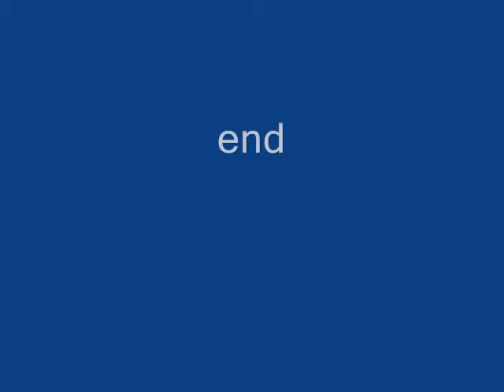Spotted Fawn in Garden Doe #1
A new spotted fawn in the garden getting a drink on a hot day. Unfortunately, this close-up allowed me to see that on the fawn's right face there is a very large abcess--which can be seen from a couple of angles in the first half of the video. It may even have a white fawn spot on top of the abcess. This is a California Black-tailed deer fawn.